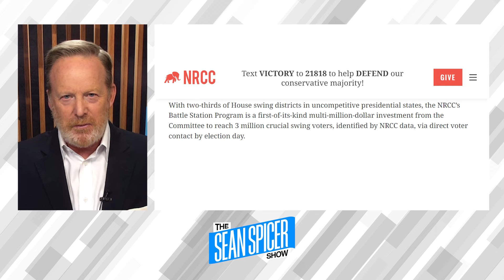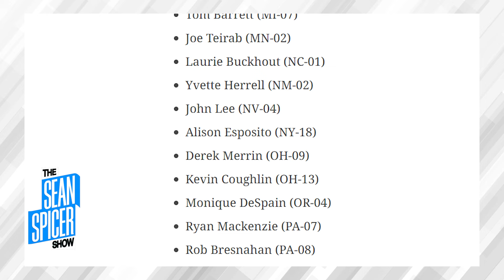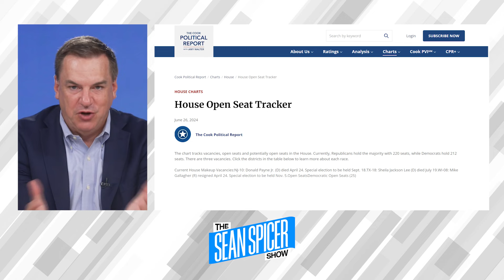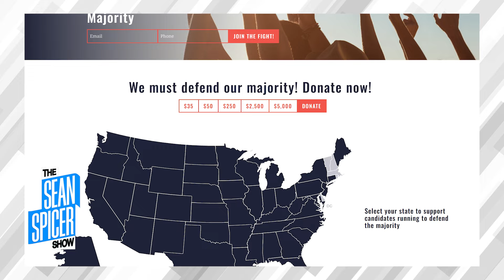Bank Your Vote; NRCC's Impact and Strategy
NRCC Chair Richard Hudson discusses orphan districts, early voting and pinning Kamala Harris down on her record.